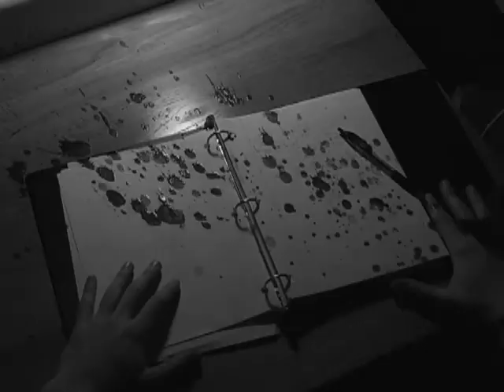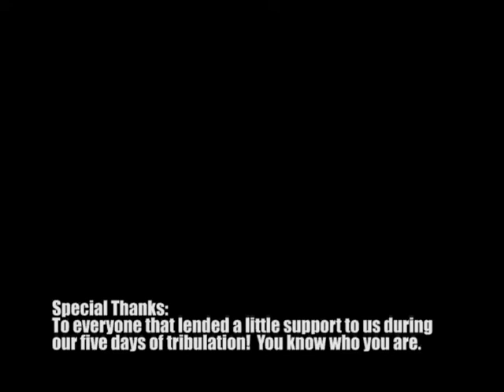Barrier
Saying what you aren't supposed to say?  In Spanish? This is a short tale about sorrow and loss in a time of grim reality...when one speaks their mind and must suffer the consequences for speaking out.

Shot during the 5 Day film festival 2007 at Fitchburg State College.